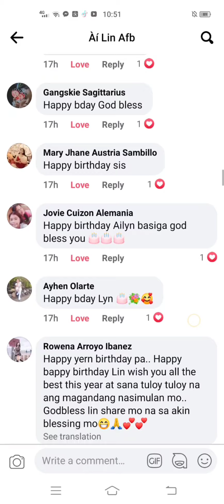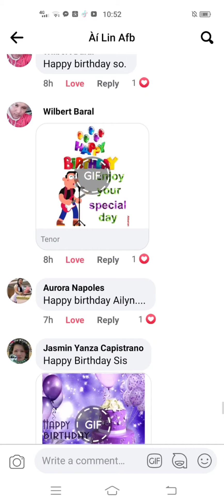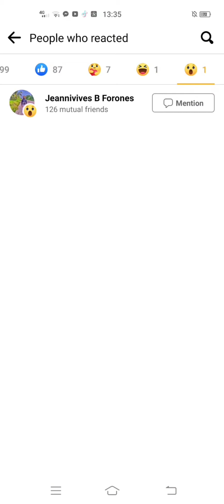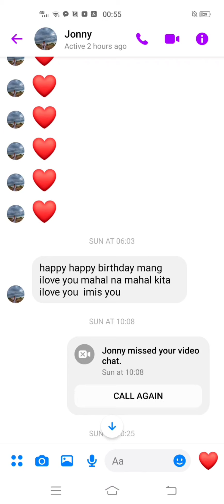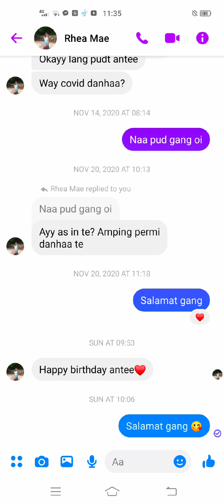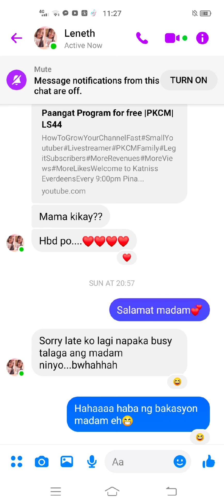Birthday greetings appreciation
Hello everyone ,I want to thank you all for your wishes ,I really appreciate all of your wonderful birthday wishes,It’s always so encouraging and refreshing to hear from all of you guys on my special day!

To my family, friends, classmates, neighbors, teachers ,facebook friends and my employer's family
Daghan salamat , maraming salamat po,谢谢
Xièxiè,Thank you thank you so much guys 💞happy new year and God bless everyone 💗